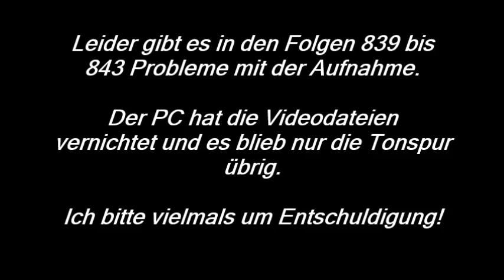839 Bildstörung 1/5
Leider nur Audio...

                       ***OC Wolferson***
    ***Cars, Events, Road Trips & Games***